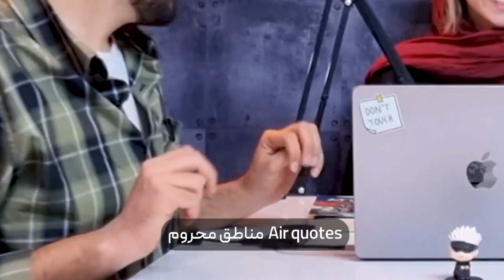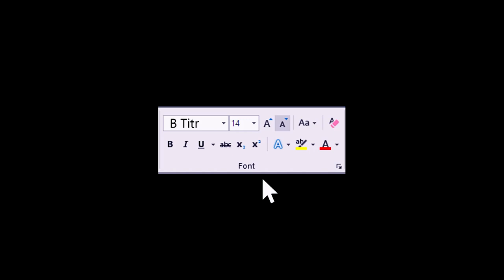BoldShow EP 32 | رابطه‌ی بین انیمه و صنعت تبلیغات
خیلی‌ها فکر می‌کنند که انیمه فقط برای بچه‌ها و نوجوون‌هاست. ما هم حتی همین فکر رو می‌کردیم تا وقتی که یک گزارش خوندیم و متوجه شدیم که بیش از 50 درصد از کاربران نتفلیکس، بیش از یک قسمت انیمه دیدند. این یعنی یک جمعیت خیلی بالایی مخاطبین انیمه هستند. برای همین میشه نتیجه گرفت که صنعت انیمه برای مارکترها خیلی مهمه.
ثنای عزیز، مهمون ویژه‌ی این قسمت بولدشوعه و ازونجایی که یک اوتاکو یا همون انیمه‌باز حرفه‌ایه کلی ازش در مورد انیمه و انواع انیمه‌ها یاد گرفتیم.
بعدش هم انواع تبلیغات انیمه‌ها رو دیدیم فهمیدیم که رابطه‌ی بین انیمه و مارکتینگ چیه؟
ممنون که حمایتمون می‌کنید. :)